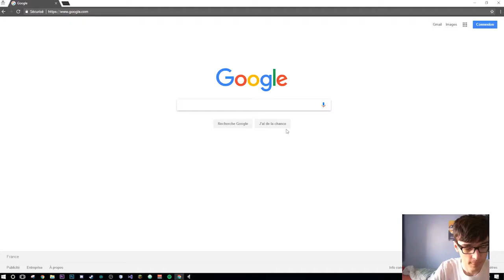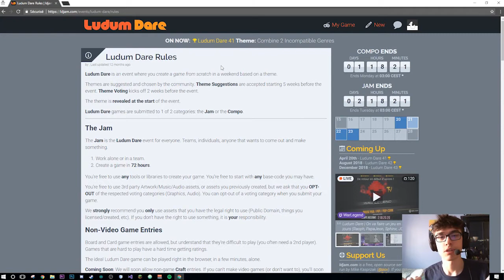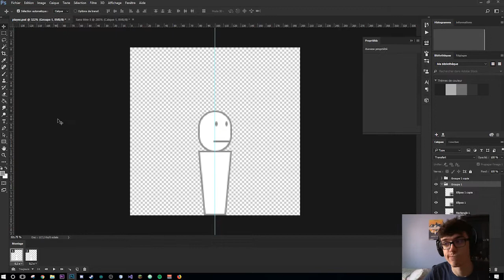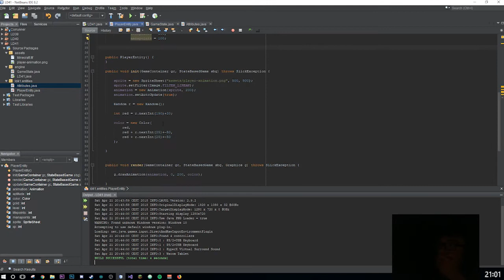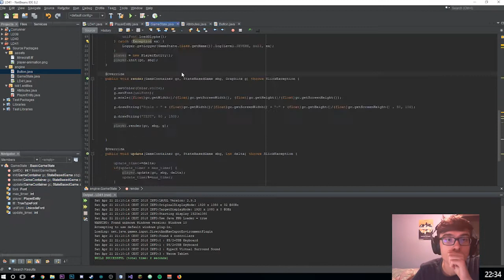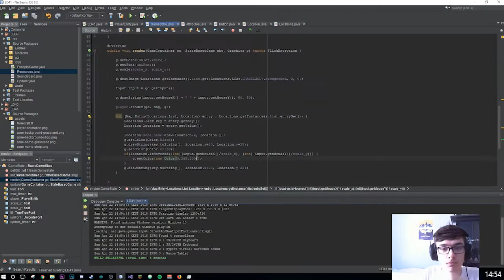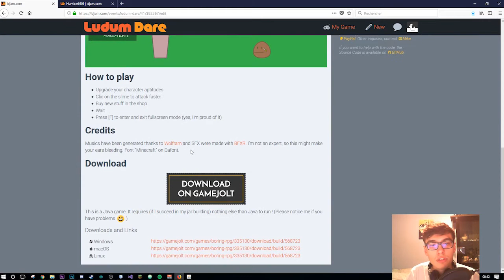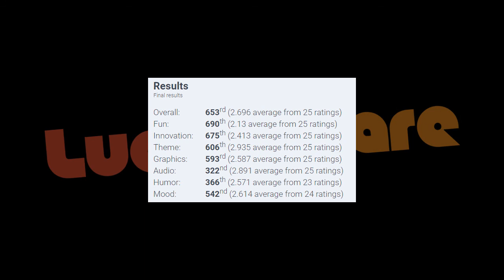Les déboires d'un Ludum Dare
Hey ! J'ai participé au Ludum Dare #41 qui s'est déroulé du 21 au 23 Avril 2018. J'avais décidé de filmer le tout et de réaliser une petite vidéo pour vous présenter cet événement en même temps que ce que j'ai pu y réaliser.
Désolé pour la qualité vidéo qui n'était pas au top vu que je ne m'y suis pas trop pris à l'avance pour préparer tout ça.

Quelques liens utiles :

▶ La page des résultats (il y a de très bon jeux)
▶ Réalisation finale (c'est un jeu qui nécessite Java)

Crédits :
J'ai pas eu le temps de noter les musiques et je suis pas chez moi au moment où j'écris ce truc, donc on verra ça plus tard :D